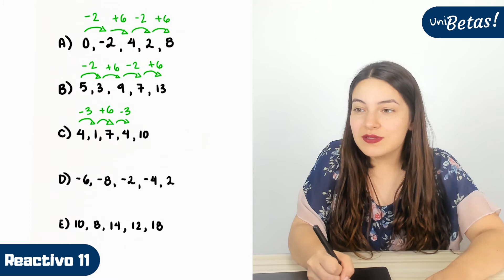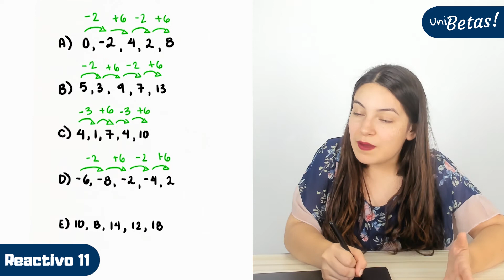GUÍA UAM resuelta | Reactivo #11 | Ciencias Básicas e Ingeniería | Razonamiento matemático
En este video la profe Luisa te muestra como resolver los ejercicios correspondientes para la convocatoria de la UAM en el área de ciencias básicas e ingeniería, parte de razonamiento matemático. Específicamente el reactivo #11.

🔵 Exámenes simulacro.